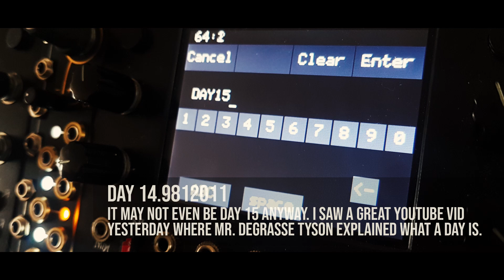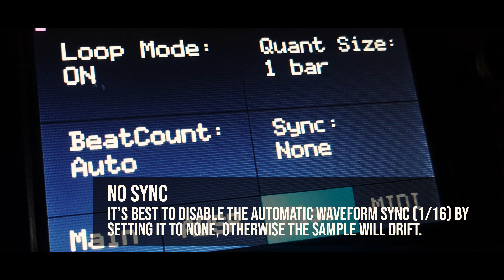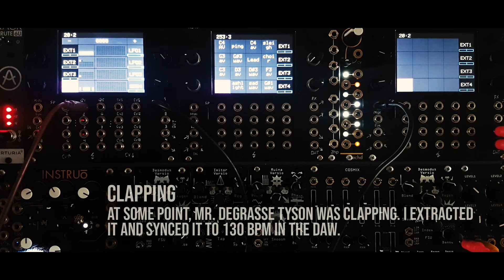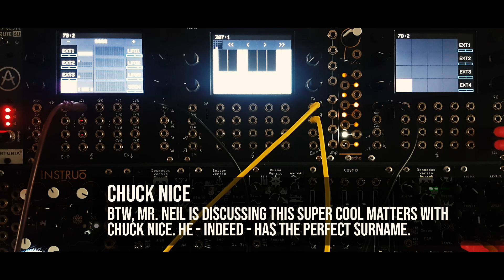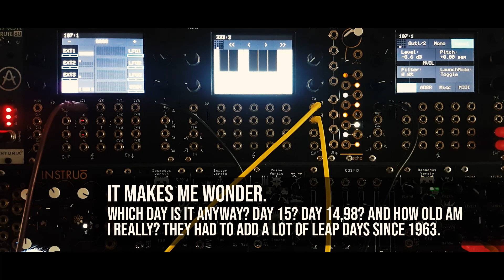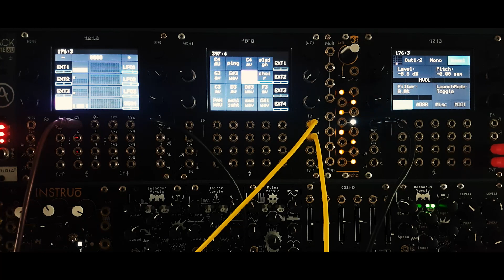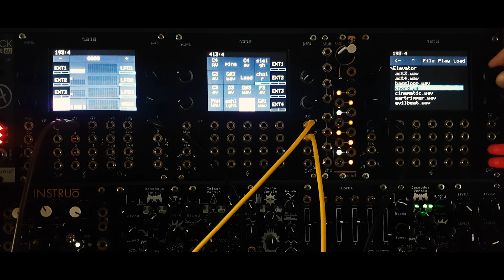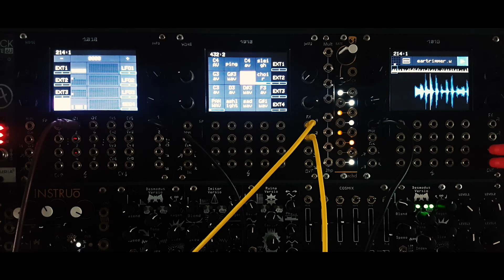Jamuary2022 | Day 15 | 23:56:04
Today is about two things: 1) how can use and sync very long samples (e.g. a stem) to a clock in BitBox and 2) what's a day anyway. In the very long sample, Neil deGrasse Tyson explains how long a 24 hour day really is. There's a link to the original video in the links above.